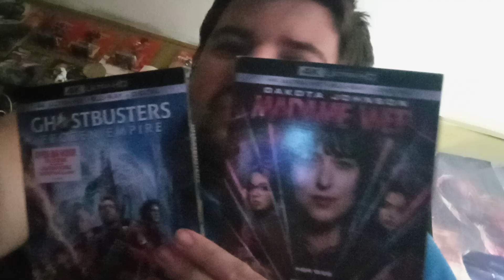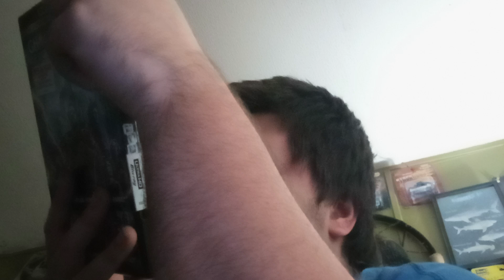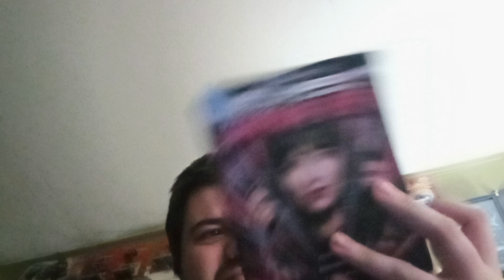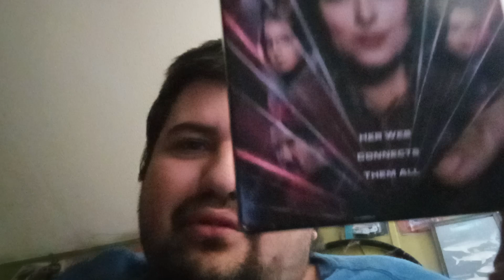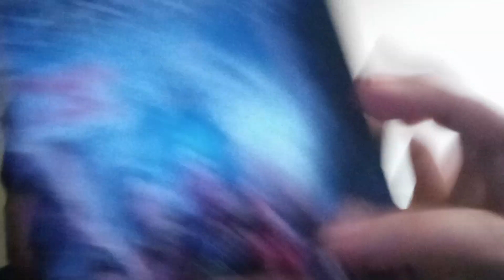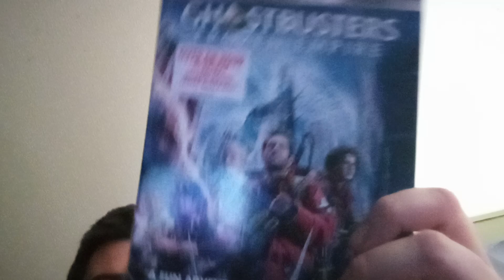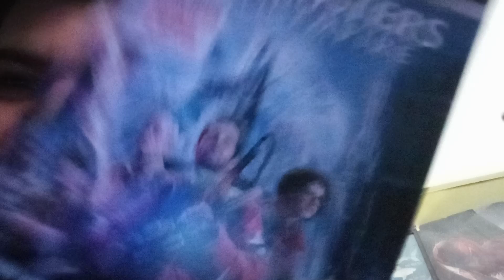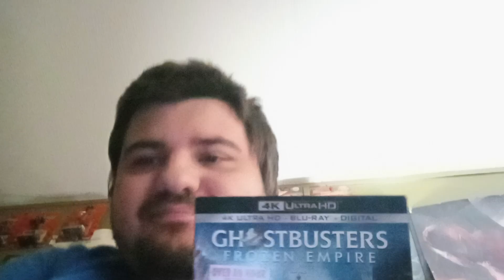My Honest Thoughts On Madame Web And Ghostbusters: Frozen Empire | VLOG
it's an new Vlog video guys!